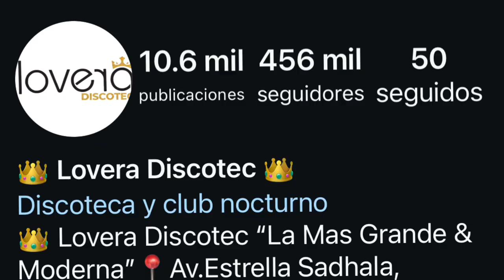tekashi abandona entrevista por yailin Amelia Alcantara enemiga con su madre y hermano lo ultimo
farándula espectáculos , hoy martes tema del día , puede ser feliz una mujer con un hombre rico ,pero que no la haga llegar al orgasmo , Caroline aquino, la perversa  mas en hackeo radio show